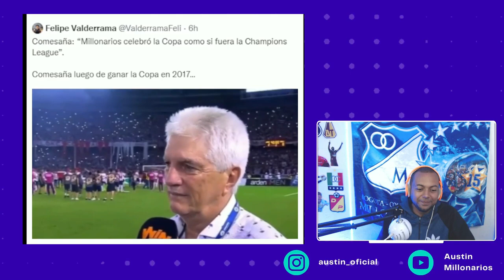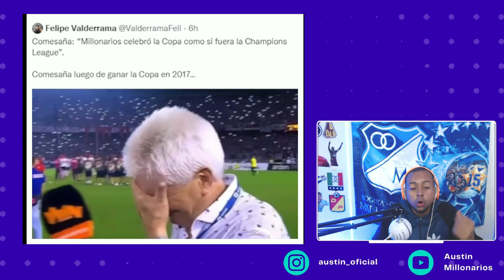JULIO COMESAÑA HACE EL RIDICULO Y ARREMETE CONTRA MILLONARIOS! FESTEJARON COMO SI FUERA LA CHAMPIONS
La salida de Julio Comesaña de Junior dejó varias reacciones. Mientras en Barranquilla muchos aficionados y un sector de la prensa festejaron la marcha dele entrenador uruguayo, otro sector apuntó que al proceso del entrenador le faltó tiempo para consolidarse y poder exigirle resultados.